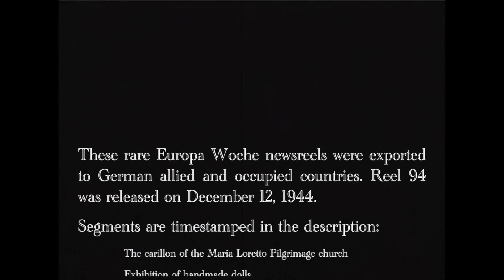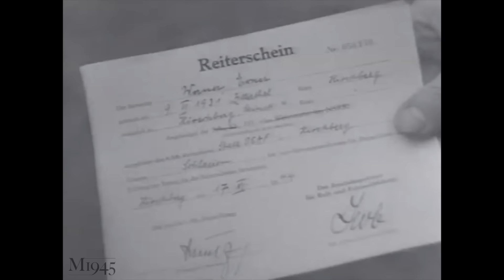German Newsreel EUROPA WOCHE Nr. 94 - Combat in Hungary 1944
🔥PREVIEW ALL YOUTUBE VIDEOS
Episode 228

ORIGINALS for sale...

EUROPA WOCHE Nr. 94
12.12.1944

0:56 - The carillon of the Maria Loretto pilgrimage church in Prague
2:10 - Exhibition of handmade dolls
3:08 - The dancing couple Liselotte Köster and Jockel Stahl at a Bavarian folk dance
4:19 - Kindergarten in Zagreb
5:27 - Airplane model competition
6:15 - Hitler Youth at the riding license test
7:06 - Reich Protectorate of Bohemia and Moravia: cross-country running
8:02 - Day of the German Railwayman
9:12 - Hungary: Fighting on the Southeast Front
11:20 - BONUS FOOTAGE - Hungarian combat footage (sorry, no translation)

DEUTSCHE REICHSBAHN
during the war

In all the occupied lands the Reichsbahn endeavored to incorporate the captured railways (rolling stock and infrastructure) into their system. Even towards the end of the war the Reichsbahn continued to move military formations. For example, in the last great offensive, the Battle of the Bulge (from 16 December 1944), tank formations were transported from Hungary to the Ardennes.

The railways managed by the "Eastern Railway Division" (Generaldirektion der Ostbahn) were initially run from that part of the Polish State Railways within the so-called General Government-assigned part of the Polnischen Staatsbahnen (PKP), but from November 1939 by the Ostbahn (Generalgouvernement).

WWII Reichsbahn military marked railwayman's carbide burner lantern (c. 1942)
In the campaigns against Poland, Denmark, France, Yugoslavia, Greece etc. the newly acquired standard gauge networks could be used without difficulty. By contrast, after the start of the invasion of Russia on 22 June 1941, the problem arose of transferring troops and materiel to Soviet broad gauge lines or converting them to German standard gauge. Confounding German plans, the Red Army and Soviet railways managed to withdraw or destroy the majority of its rolling stock during its retreat. As a result, German standard gauge rolling stock had to be used for an additional logistic role within Russia; this required the laying of standard gauge track. The price was high: Reichsbahn railway staff and the railway troops of the Wehrmacht had to convert a total of 16,148 kilometres (10,034 mi) of Soviet trackage to German standard gauge track between 22 June and 8 October 1941.

During the war, locomotives in the war zones were sometimes given camouflage livery. In addition, locomotives were painted with the Hoheitsadler symbol (the eagle, Germany's traditional symbol of national sovereignty) holding a swastika. On goods wagons the name "Deutsche Reichsbahn" was replaced by the letters "DR". Postal coaches continued to bear the name "Deutsche Reichspost".

The logistics of the Reichsbahn were crucial to the conduct of Germany's military offensives. The preparations for the invasion of Russia saw the greatest troop deployment by rail in history.